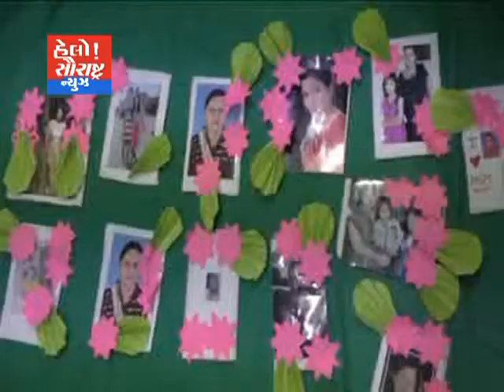મોરબી-PG કોલેઝનાં સમર કેમ્પમાં મધર ડે ની ઉજવણી